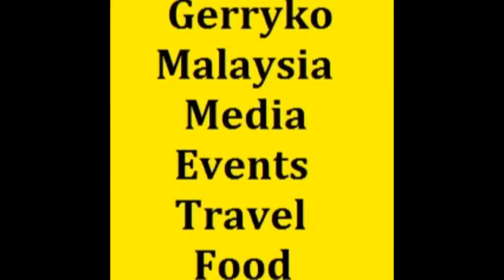Mama Mia 2nd Performance (Nanako Matsushima), Mrs Malaysia Asia International 2017, B Camera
Mrs Malaysia Asia International 2017, Nexus Bangsar South, 1st July

Mrs Malaysia Asia International

The Mrs Malaysia Asia International Pageant looks for the true essence of the modern empowered women to achieve balance in her multi-faceted life, contributing significantly, both to her family and the society as a whole.
Datin Tracy Luo Wei Qian

Organizer of Mrs Asia International2017 at Mrs Malaysia Asia International and Organizer of Mrs Aisa Internetional at Mrs Malaysia Elite International

Results:

Congrats to the champion and runners-up of the Mrs. Malaysia Asia International 2017! 🎉👏🏼
Here are the top 5 title winners last night:
Champion🏆 Chilla Cha
1st runner-up🥇 Amanda Loh
2nd runner-up🥈 Karen Chan
3rd runner-up🥉 Catryn Tay
4th runner-up🏅 Jacqueline Eu

Besides the champion and runners-up, there were 15 other titles awarded to the finalists for their individual charms 🎖🎖🎖
Mrs Popularity Queen - Catryn Tay
Mrs Charisma - Amanda Loh
Mrs Best in Cultural Wear - Amanda Loh
Mrs Charity Queen - Chilla Cha
Mrs Beauty With A Heart - Kimberly Ngoh
Mrs Beautiful Skin - Jacqueline Eu
Mrs Best in Hairstyle - Vicky Wang
Mrs Timeless Beauty - Kelly Choy
Mrs Best in Evening Gown - Amanda Loh
Mrs Elegance - Amanda Loh
Mrs Body Beautiful - Catryn Tay
Mrs Best in Talent - Sarala
Mrs Congeniality Queen - Karen Chan
Mrs Best in Confident - Sarala
Mrs Photogenic - Amanda Loh
Nexus Bangsar South

0:10, 6:00, 12:00, 18:00, 24:00, 30:00, 36:00, 42:00, 48:00, 54:00,